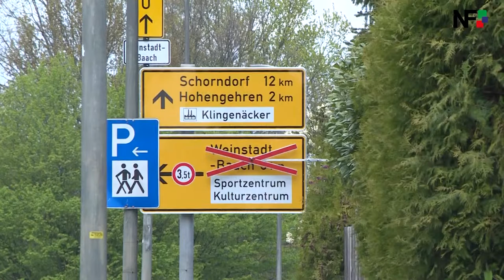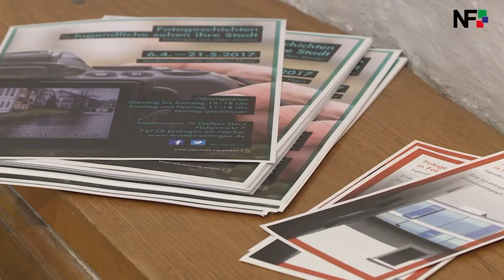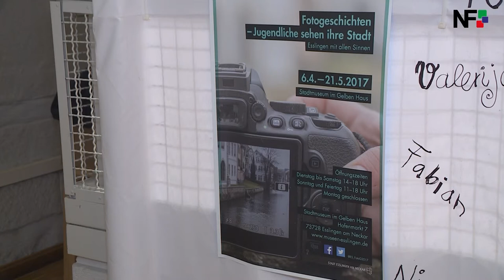10.05.2017 – Die Meldungen des Tages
Unsere Themen vom Tag:
- Brand im Umspannwerk sorgt für großflächigen Stromausfall
- Fahrbahnerneuerung zwischen Baltmannsweiler und Weinstadt-Baach
- Esslingen mit allen Sinnen Jugendliche gestalten eine Fotoausstellung